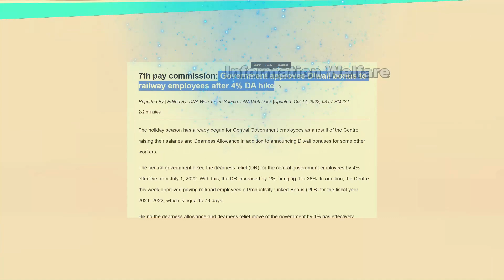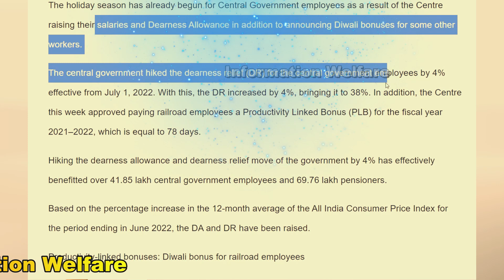🔥மத்திய மாநில அரசு ஊழியர்களுக்கு 3 ஜாக்பாட் அறிவிப்புகள்🔥தீபாவளி போனஸ், சம்பள உயர்வு🔥பண மழை🔥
🔥மத்திய மாநில அரசு ஊழியர்களுக்கு 3 ஜாக்பாட் அறிவிப்புகள்🔥தீபாவளி போனஸ், சம்பள உயர்வு.. அரசு ஊழியர்கள் காட்டில் பண மழை🔥